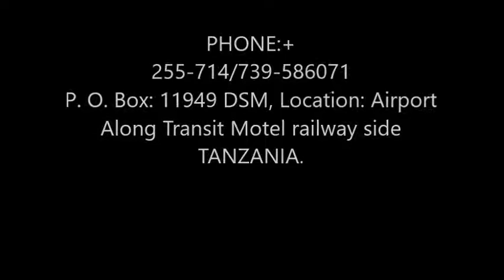LifAS SEMINAR JANGWANI FORM SIX 2018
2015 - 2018 over 2,500 students in 30 schools were reached and still more